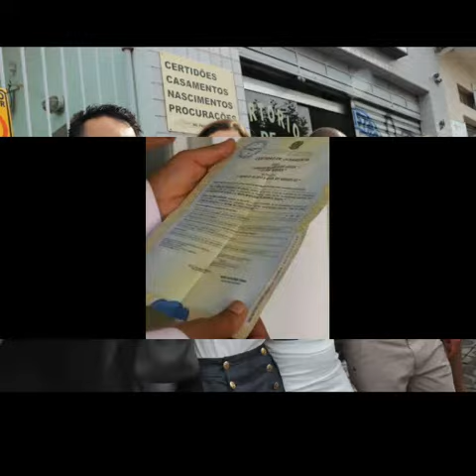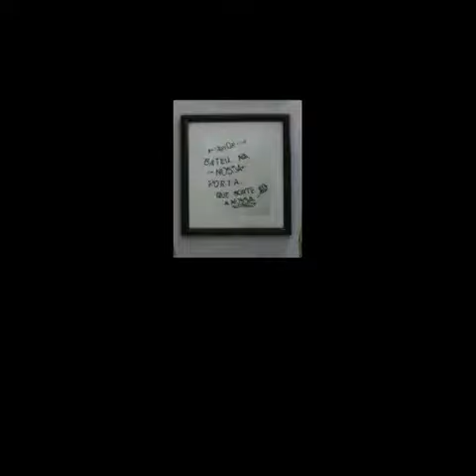Momentos inesquecíveis do casamento no civil de Adriano e Fátima